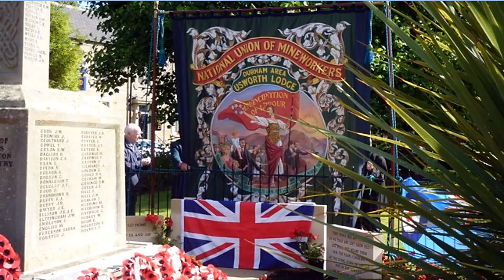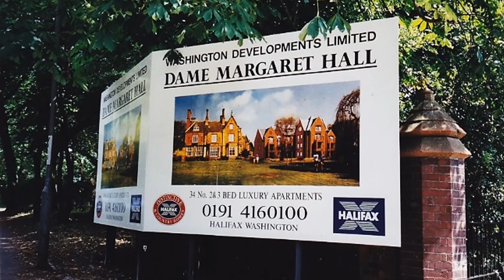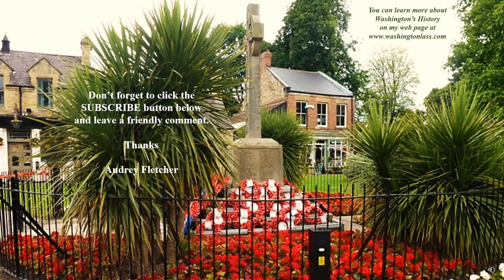Highlights of people and places in Washington Village, Tyne Wear, England ... in PHOTOS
History @audreyfletcherWashington, Tyne Wear, England Memories of Washington Village from my photo collection 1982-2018.  Click here for PART TWO of Bronze Age Cist Burials at Fatfield, in which I discover a VAST BRONZE AGE BURIAL GROUND.

* VAST BRONZE AGE BURIAL GROUND discovered at Fatfield, Washington *** PART 2 of Bronze Age Cist Burials

And here are my videos about ANCIENT EGYPT ...
To discover the FULL PURPOSE for the GIZA COMPLEX (why it was built and when) AND its relationship with SAQQARA ... follow these links:

* Celestial Sphinx Part 1: Blue Print for the Sphinx at Giza ... a composite constellation, the Celestial Sphinx is comprised of the constellations of Eridanus and Lepus. (Audrey Fletcher 1999)
* Celestial Sphinx Part 2: Creation ... "Who is God, the Creator? HU is God, the creator." ... As the Celestial Sphinx expels his first breath, Hhòoooooooo, he becomes a living god. He has spoken his first word "HU". As the first Word of God was pronounced it sounded like the HARMONICS of a COSMIC BREEZE. (Audrey Fletcher 1999)
* Celestial Sphinx Part 3: Blue Print for Sphinx at Giza … The Creation of Heaven on Earth. THE HALL of RECORDS is in the STARS and is RECREATED IN STONE on the plateau at GIZA. (Audrey Fletcher 1999)
* Celestial Sphinx Part 7 Precession of the Eqinoxes ... the purpose, objective and function of the GIZA COMPLEX. The first 3 Standards of Precession: The MAN, the LION and the EAGLE are recorded on the GIZA PLATEAU ... IN STONE.
* Celestial Sphinx Part 8: The Standard of the Bull ... The 4th Standard of the Equinoxes is to be found at SAQQARA ... as documented on the Sky Map , the blueprint for the Giza Complex.